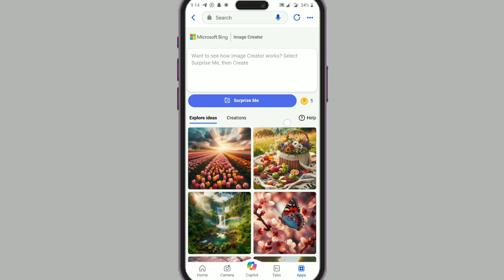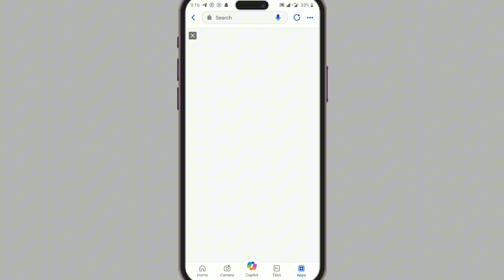How To Make Gaming 3D Ai Image || Pubg And Free Fire Photo Editing / Bing Ai Image Creator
gaming ai logo
bgmi profile image editing
bing ai photo editing